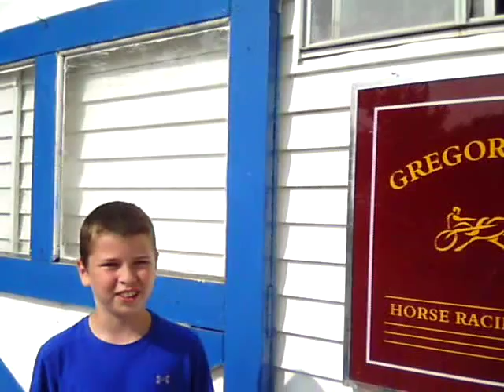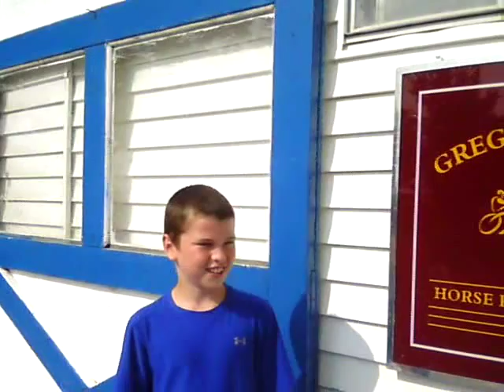Brendan Peck talks about Muscle HIll, Hambletonian favorite and his Dad, Greg Peck.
Brendan Peck has been a big help to NBC and to all the film crews that are showing up to focus on his Dad and their great trotter Muscle HIll. The whole family is living the dream!